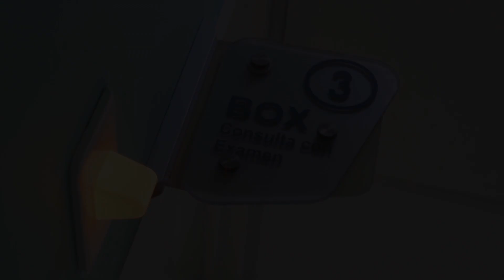✔️Informativo Departamento de Salud✅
📌ATENCIONES MÉDICAS. Si UD. se encuentra enfermo, necesita realizarse un chequeo general o requiere una revisión a un examen en general, puede acercarse a algún centro de salud más cercano APS, Posta Rural, Cecof o Cesfam y solicitar una consulta de Morbilidad, la cual el médico tratante determinará una historia médica con el fin de realizar un diagnóstico.
👉Te Invitamos a revisar la siguiente capsula audiovisual👨‍⚕️🧑‍⚕️🩺
Promoción de la Salud y Comunicaciones🏥